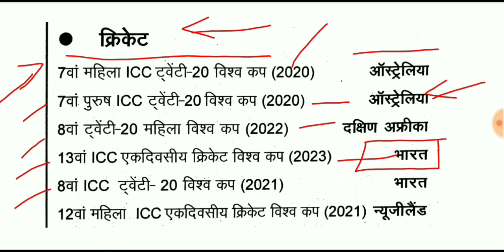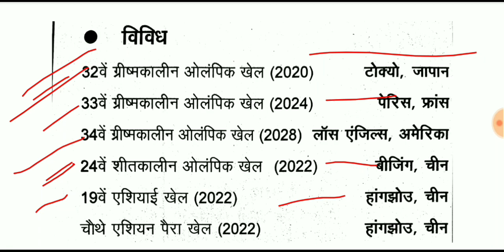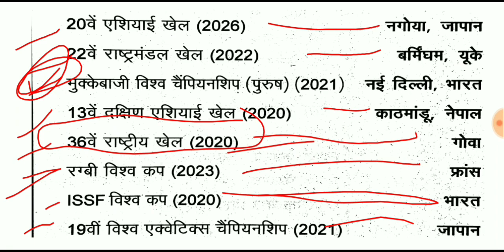Set-02 LIC Assistant Main Exam । CURRENT AFFAIRS